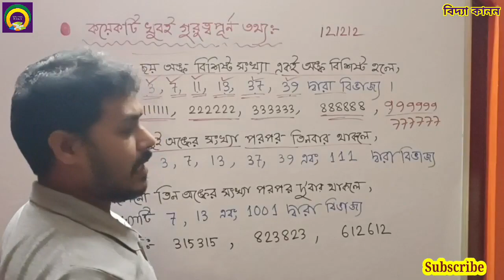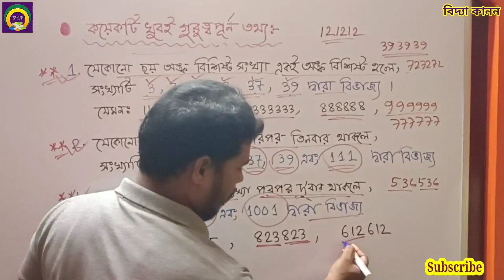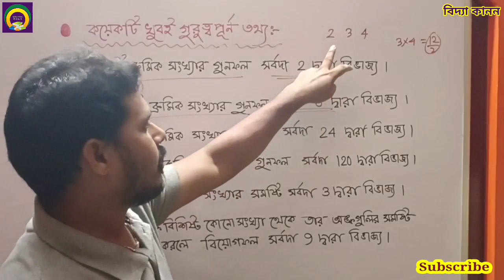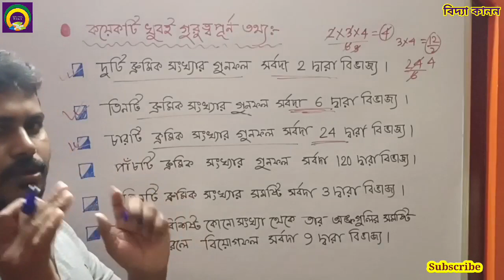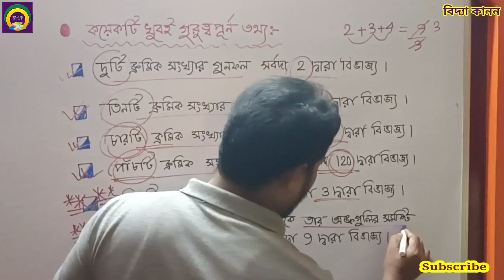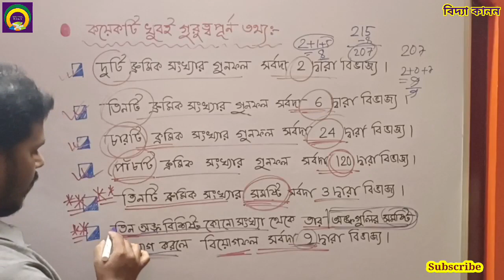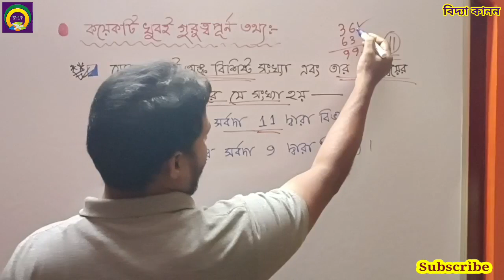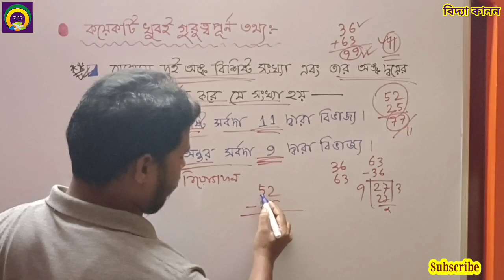🎯প্রাইমারি টেট ২০২২। বিভাজ্যতা। Primary TET Preparation। DIVISIBILITY। খুবই গুরুত্বপূর্ণ তথ্য।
bastob sonkha
বাস্তব সংখ্যা